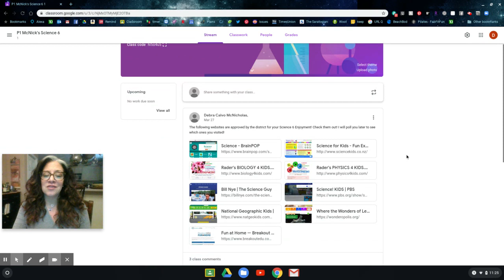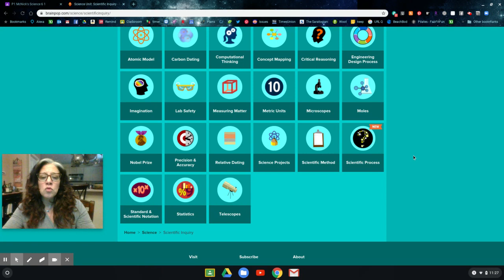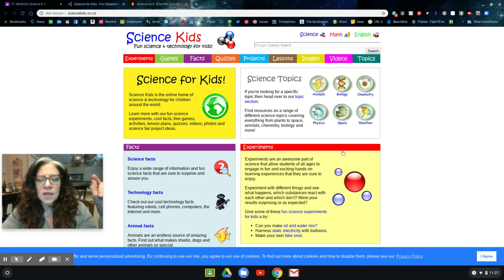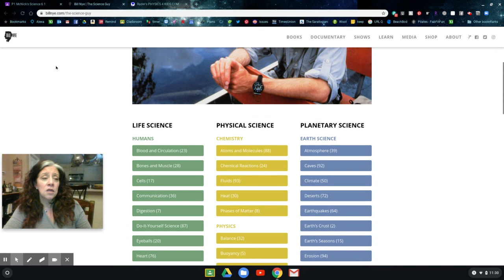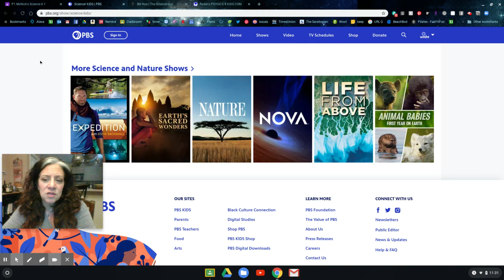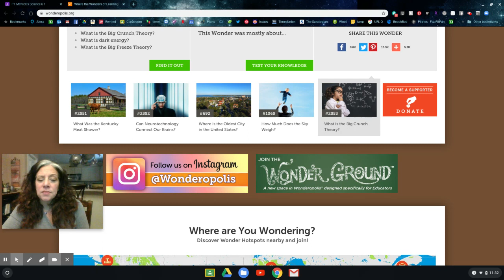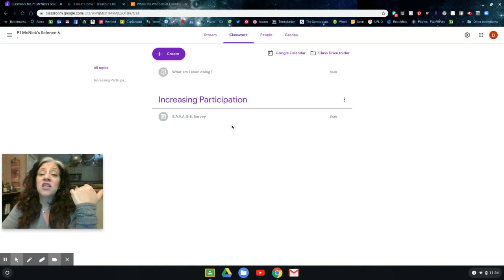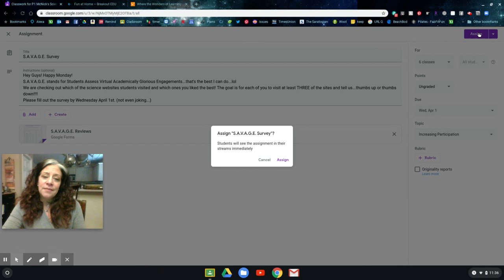Day 9: the SAVAGE SURVEY Instructions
Day 9! Visit some science websites and complete the SAVAGE Survey!